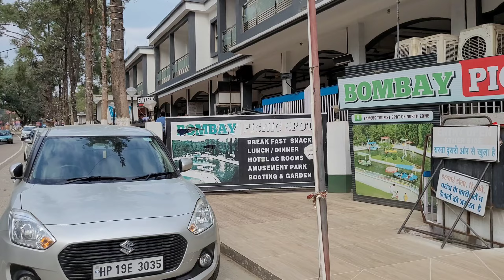A visit to Bombay picnic spot Una 😍| Best picnic spot for Couples and Family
Namaste 🙏
I am Ayush a solo traveller and vlogger from Bilaspur Himachal Pradesh.
Bombay picnic spot